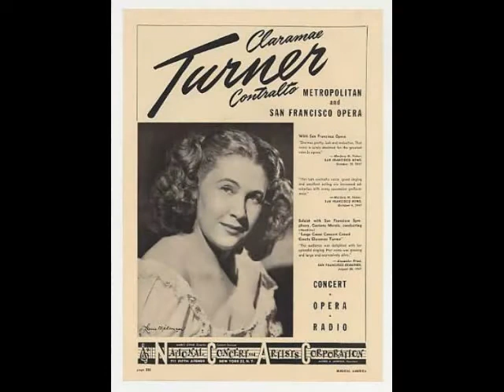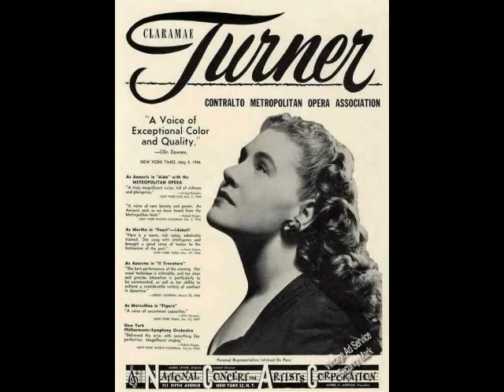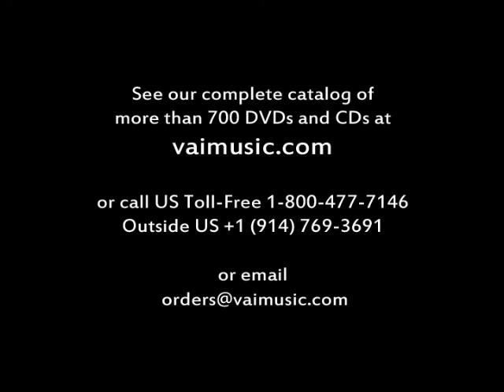CLARAMAE TURNER: Opera Arias & Scenes, 1946-53 (Compact Disc) VAIA 1283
Best remembered today as Cousin Nettie in the 1956 film version of Carousel (“You’ll Never Walk Alone”), American contralto Claramae Turner enjoyed a major operatic career. Among other distinctions, she created the role of Madame Flora in Menotti’s The Medium in 1946, and in 1954 Arturo Toscanini chose her as Ulrica for his nationwide radio broadcast of Un Ballo in Maschera. This CD collection features the great singer in live radio and concert performances of arias and scenes from Carmen, Samson and Delilah, Cavalleria Rusticana, The Medium, and more. Mono, 69 minutes
Bizet: CARMEN
1. Séguedille (2:00)
2. En vain pour éviter (Card Song) (3:20)
3. C’est toi? – C’est moi (Act IV Finale) (8:36) with Brian Sullivan, tenor

Saint-Saëns: SAMSON ET DALILA
4. Je viens célébrer (4:10) with Giovanni Martinelli, tenor, Lloyd Harris, bass
5. Printemps qui commence (3:06)
6. Amour, viens aider ma faiblesse (3:46)
7. J’ai gravi la montagne (Duet: Dalila and High Priest) (6:59)
with Clifford Harvuot, baritone
8. Mon coeur s’ouvre à ta voix (5:53)

9. Thomas: MIGNON Connais-tu le pays (5:37)
10. Verdi: DON CARLO O don fatale (4:31)

Ponchielli: LA GIOCONDA
11. Voce di donna (3:28)
12. È un anatema! (Duet: Gioconda and Laura) (3:50)
with Regina Resnik, soprano

13. Mascagni: CAVALLERIA RUSTICANA
Il signore vi manda (Duet: Santuzza and Alfio) (4:54)
with Hugh Thompson, baritone

14. Wagner: DAS RHEINGOLD Wotan, hear my warning! (Erda’s Warning) [Weiche, Wotan, weiche!] (4:21)

15. Menotti: THE MEDIUM Afraid? Am I afraid? (4:34)
(Earliest known recording of Claramae Turner in the role she created in The Medium)